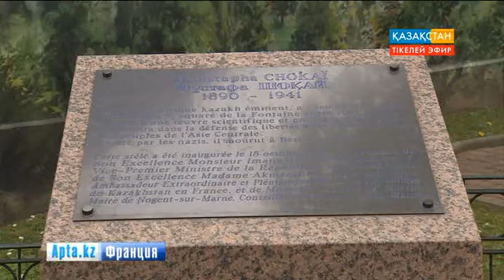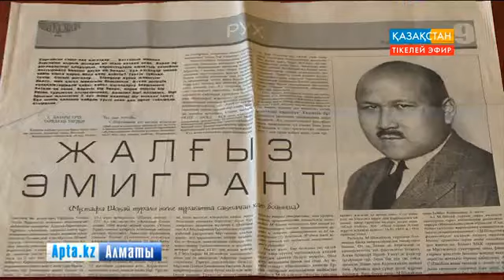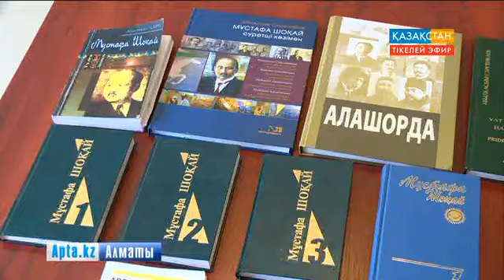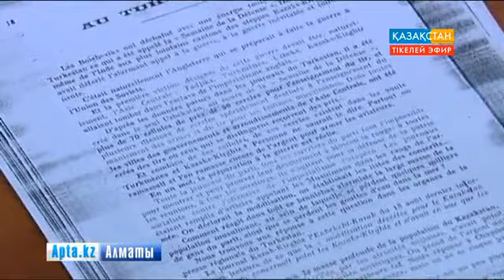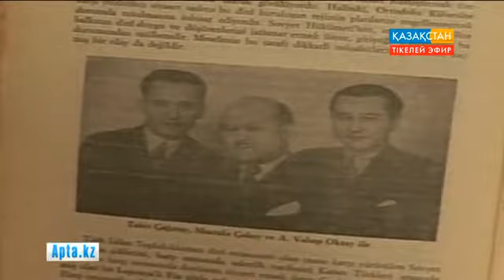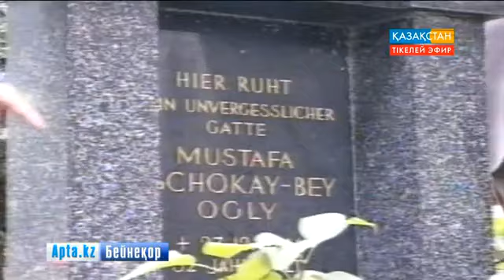Мұстафа Шоқай – күллі түркі дүниесінің бірлігі үшін күрескен тұлға